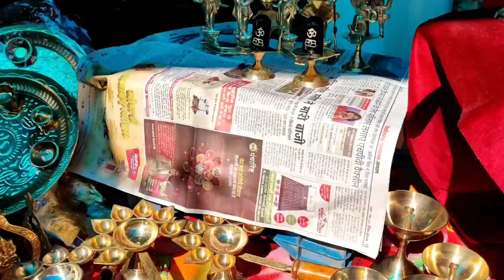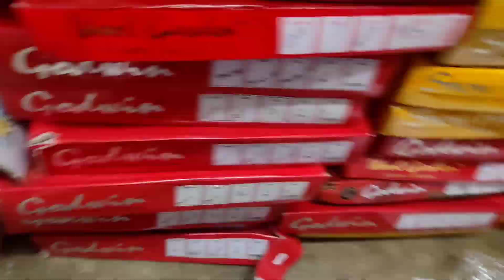vlog -06, dipawali shoping pithoragarh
dhanteras shoping, pithoragarh market vies on Diwali